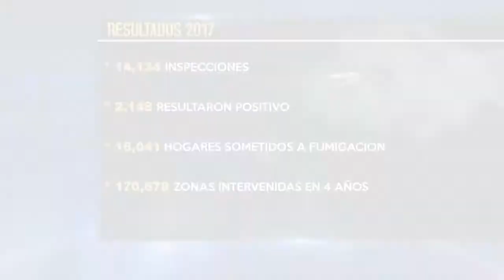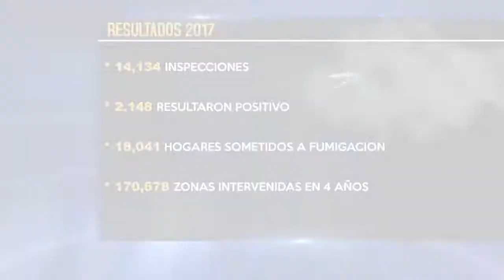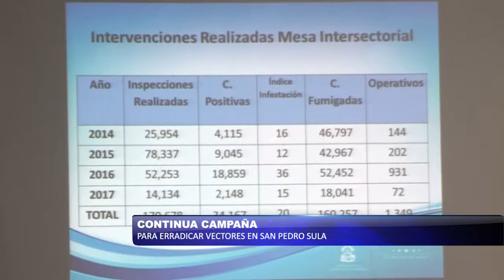Continua campaña para erradicar vectores en San Pedro Sula